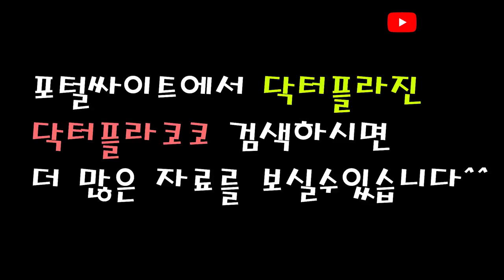출발현수는 이제 존잘남이된다!! feat.닥터플라진 [출발현수의 훈남되기]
출발현수는 이제 존잘남이된다!! feat.닥터플라진